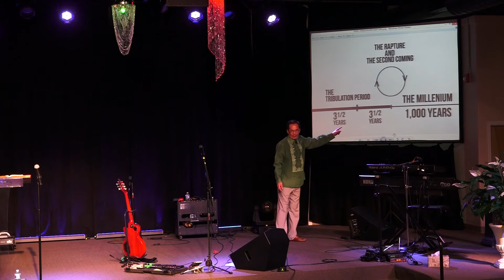HGFFA "THECOMING TRIBULATION" PTR ED CHUA 3 22 15